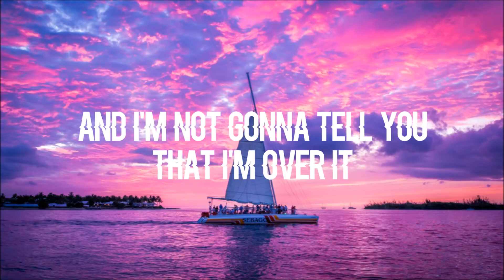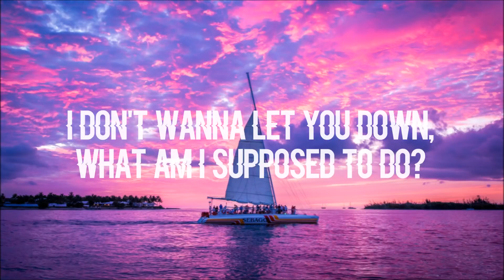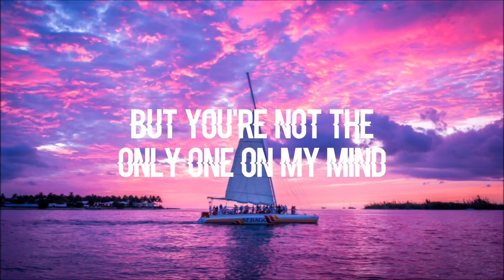The Chainsmokers Honest Lyrics